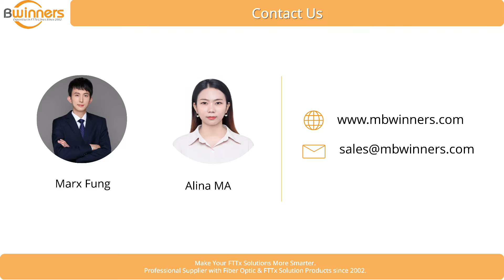MBN-FOSC-B2-A & MBN-FOSC-B2 288F Dome Joint Splice Closure | Bwinners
"☑️ MBN-FOSC-B2-A & MBN-FOSC-B2 288F Dome Joint Splice Closure | Dome Splice Closure | FTTH FTTx | Bwinners

MBN-FOSC-B2-A & MBN-FOSC-B2 288F Dome Joint Splice Closure provides space and protection for the fiber optic cable splicing and joint. It belongs to the accommodation of the optical fiber fusion splice section system. It is widely applied to the connection of the fiber play the roles in sealing, protection, installation of fiber connector head and storage.

Main Features:
Model: MBN-FOSC-B2-A
Dimension: 38x25.5x20cm
Max Capacity: 288 Cores (12 x 24 splice tray)
Cable Ports: 2 In 8 Out
Cable Diameter: Φ7~Φ18mm
Sealing Structure:
MBN-FOSC-B2-A Heat Shrinkable Sealing
MBN-FOSC-B2 Mechanical Sealing
Material: Strengthen Polymer Plastic
Installation: Aerial, Direct-Burying, Wall-Mounting, Pipeline Laying Way

"Ningbo Bwinners Optical Tech Co., Ltd